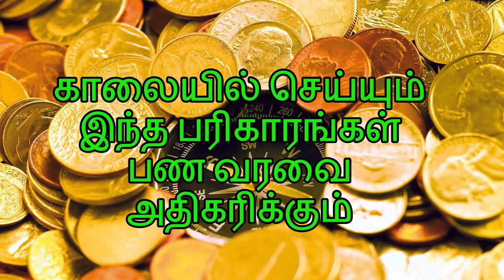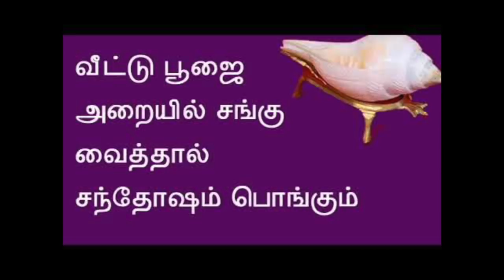ஆன்மீக‬ ‪‎சூட்சமங்கள்!!! வலம்புரி சங்கை எவ்வாறு பயன்படுத்த வேண்டும் | ‎சகல‬ ‪‎செல்வங்கள்‬ ‪‎நிலைக்க‬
ஆன்மீக‬ ‪‎சூட்சமங்கள்!!! வலம்புரி சங்கை எவ்வாறு பயன்படுத்த வேண்டும் | ‎சகல‬ ‪‎செல்வங்கள்‬ ‪‎நிலைக்க‬ அற்புத டிப்ஸ்  .| . வற்றாத செல்வம் தரும் வலம்புரிச் சங்கு